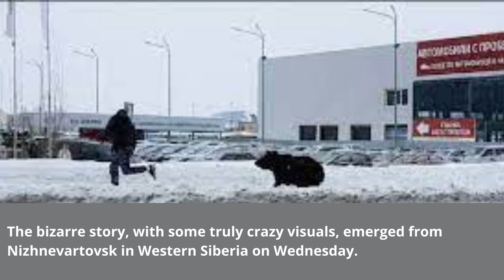Bear chases terrified commuter down Siberian street